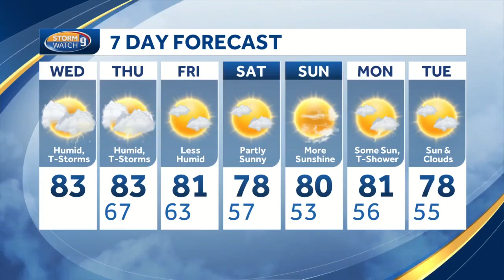Visit: Busche Academy in Chester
Kevin Skarupa recently visited the kids at Busche Academy in Chester.